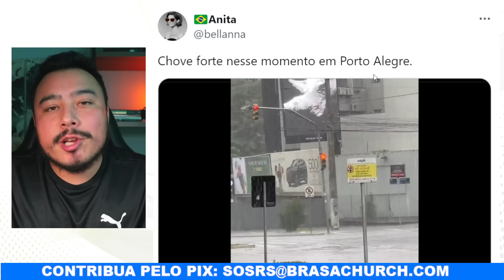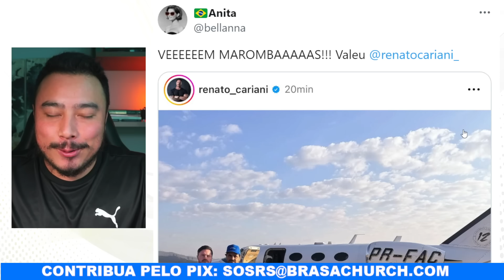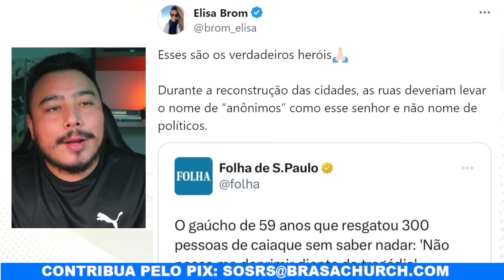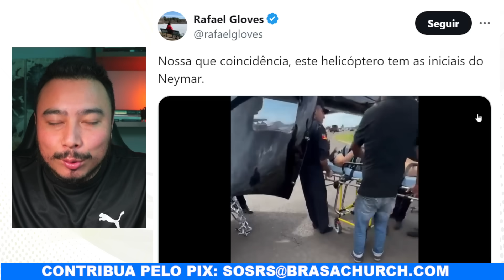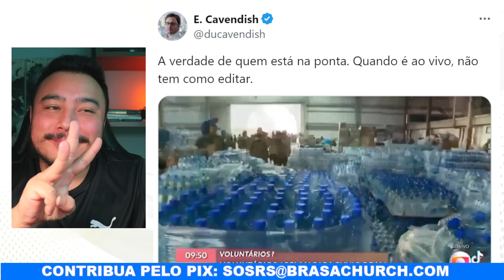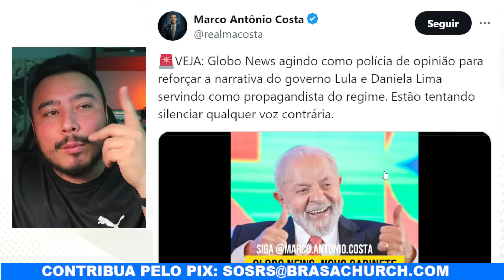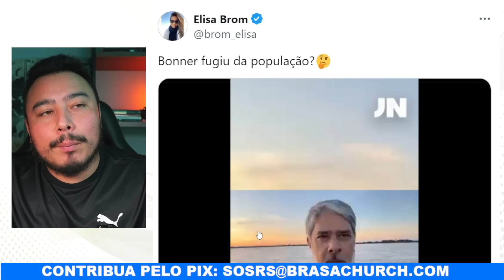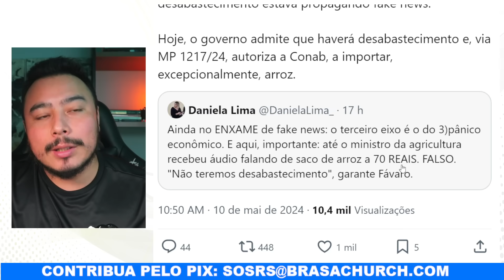Sentiu: Bonner abandona as ruas do Rio Grande do Sul para fazer Jornal Nacional do navio da marinha